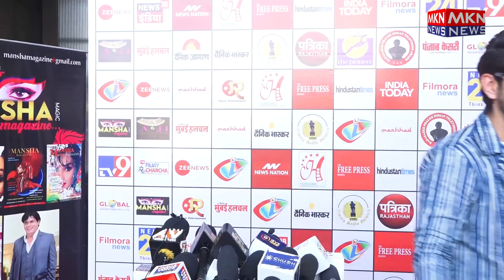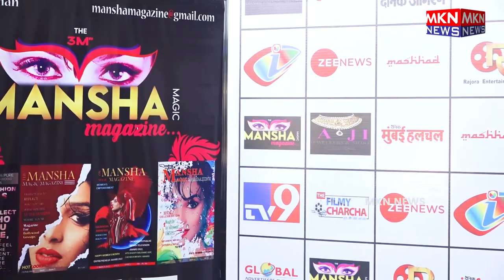DADASAHEB PHALKE INDIAN TELEVISION AWARD CEREMONY 2023 WITH MANY CELEBS 01